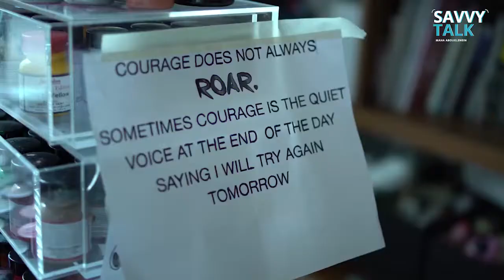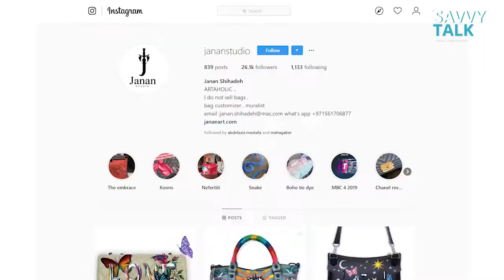The Artist Entrepreneur, Janan Shihadeh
Guest
Janan Shihadeh
Founder, Janan Studio

• Janan Shihadeh (@jananstudio) • Instagram Account

Our guest today is Janan Shihadeh, a bag customizer, muralist and an art-a-holic. She doesn’t consider herself an entrepreneur but we do—she’s found a way to make her passion work for her customers, creates great content and everyone’s trying to copy her style.